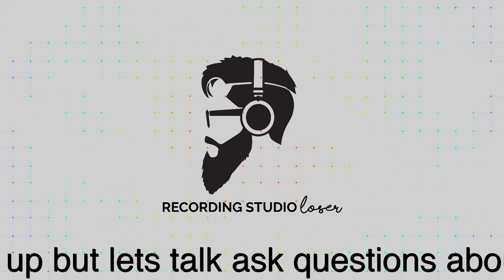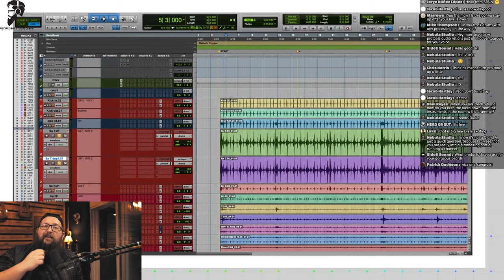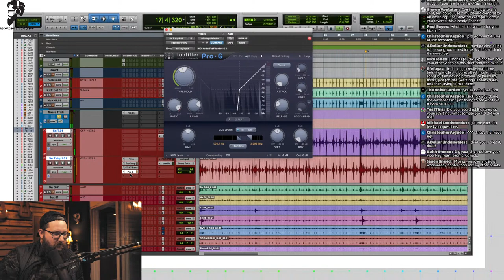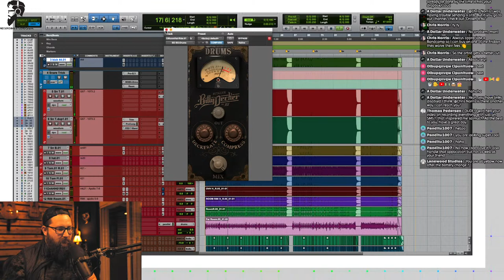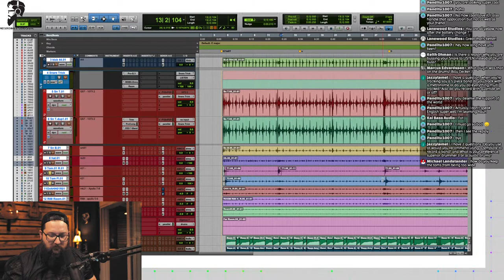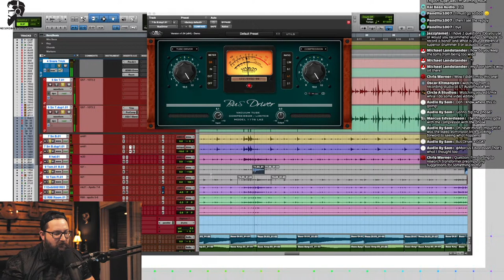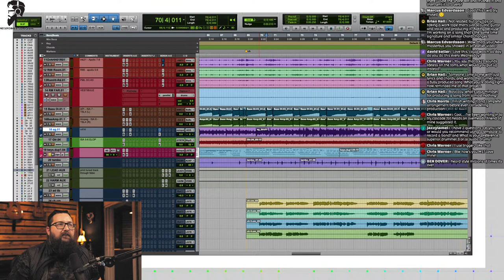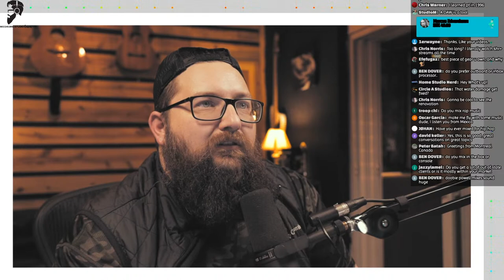LIVE | MIXING A SONG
You know how lives go.  We have a plan but often get derailed and answer questions and hang out.  Lets see if we make it?!